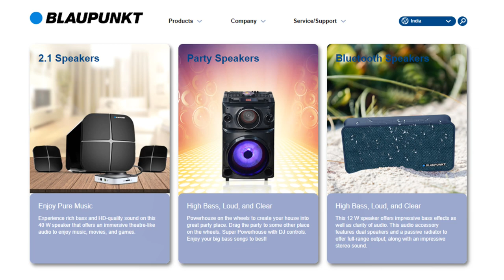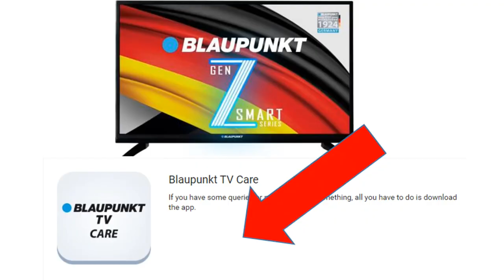Blaupunkt GenZ Smart Series launched in India | 32, 40, 43, 49 inches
Dosto, Mai, Happy Guide swaagat karta ho aap sabhi ka ek naye episode mai. Aaj k video mai baat karenge Blaupunkt GenZ Smart Series k baare mai. Mujhe ummeed hai ki video aapko pasand aayegi..!!

Premium brands tv buying links:
LG UN8000 55" (Rs. 77,599)
LG UN7300 55" (Rs. 64,999)
Samsung TU8570 55" (Rs. 71,000)
Sony 43X8000H (Rs. 59,841)
Sony 49X8000H (Rs. 77,900)
Sony 55X8000H (Rs. 82,640)
Sony 65X8000H (Rs. 1,18,740)
Sony 75X8000H (Rs. 2,18,490)
Sony 43X7500H (Rs. 54,140)
Sony 49X7500H (Rs. 64,400)
Sony 55X7500H (Rs. 71,240)

Best Smart TV deals buying Links:
1. JVC 4K TV 55N875C (55 inches)
2. LG 4K TV 55UK6360PTE (55 inches)
3. VU (55 inches) Pixelight 4K TV 55QDV
4. Sony Bravia (55 Inches) 4K TV KD-55X7002F
5. TCL 55G500 (55 Inches)
6. TCL 163.8 cm (65 inches) X4 65X4US 4K QLED
7.VU 138 cm (55 Inches) 4K Ultra HD Smart LED TV 55 OA
8. LG 43UM7290PTF 4K UHD Smart LED TV
9.LG 55UM7300PTA 4K UHD Smart LED TV